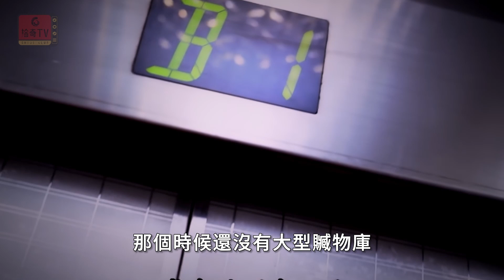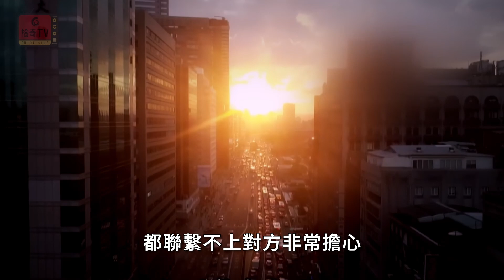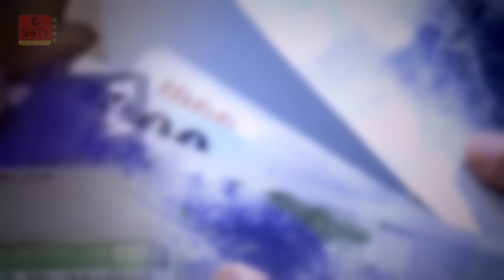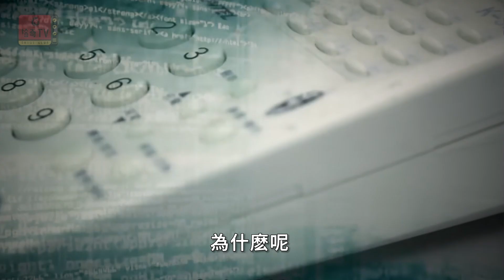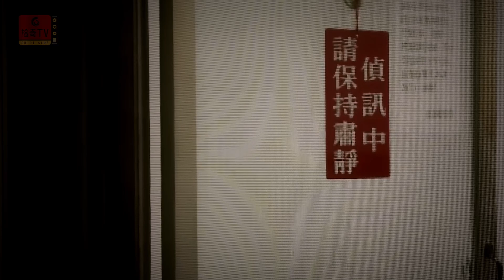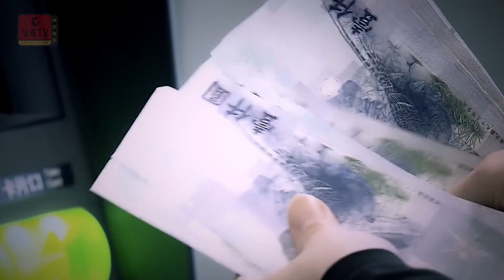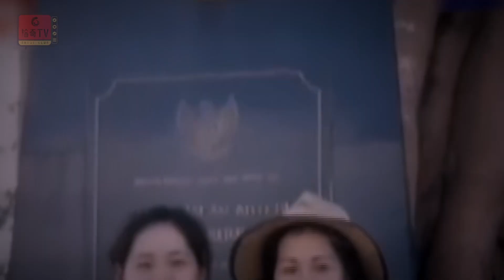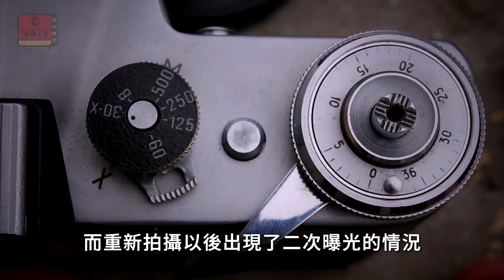舞廳花魁離奇失蹤，夢境裏描述特殊細節，案情詭異令人不可思議！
搜證照片浮現女子頭像，姐姐做夢提供線索，舞廳花魁究竟生死何處？

00:00 引言
00:18 第一章：花魁神隱
02:48 第二章：可疑轎車
05:00 第三章：舞姐顯靈？
08:02 第四章：案情重現
11:47 第五章：托夢定罪